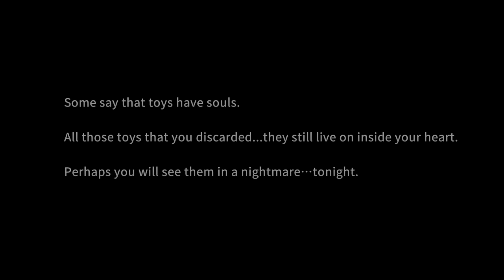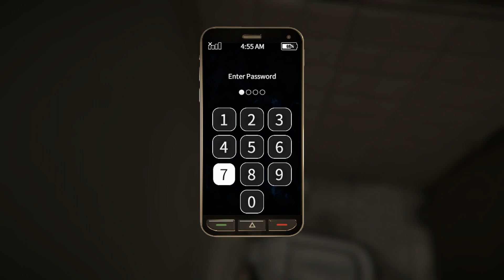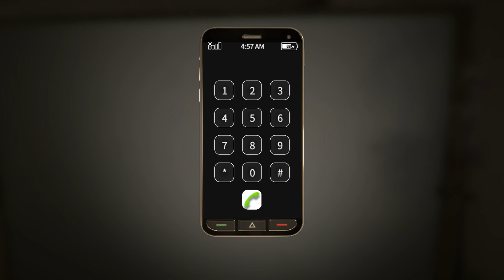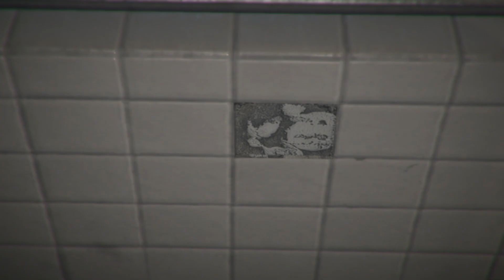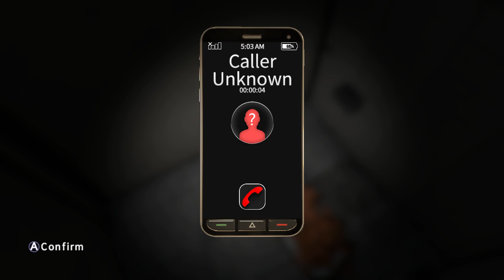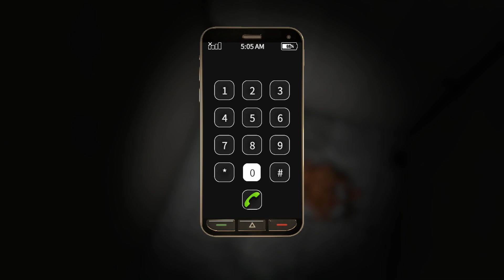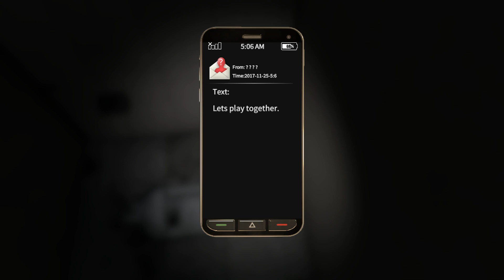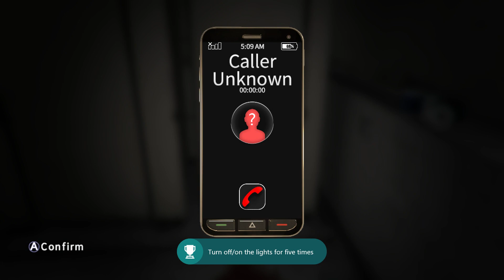YOUR TOY Gameplay Walkthrough Part 1 Xbox One Full Gameplay (HORROR GAME)